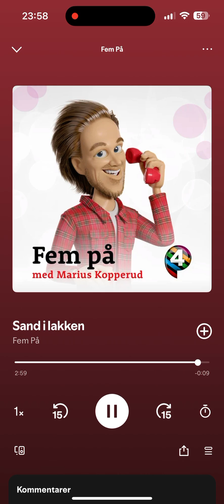Fem på p4 - Sand i lakken